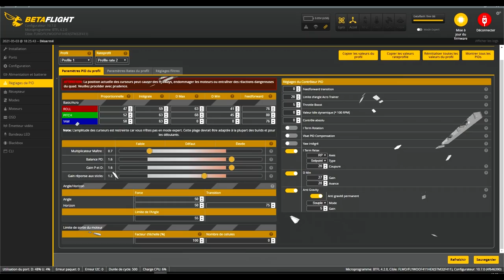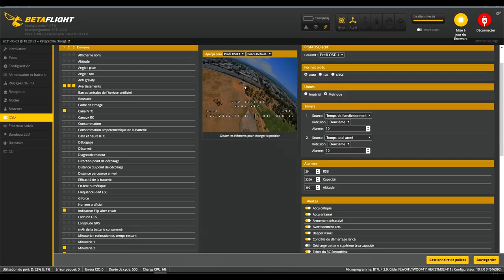FlyWoo Firefly Hex Nano - Review Test Démo - Micro Kwad Maxi Perfs !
NOTATAZ : 17.5/20  Cinématiques et Freestyle !
Les + : Pilotage / Réglages / Autonomie / Caméra / Conception / Polyvalence.
Les - : Seulement 2 hélices en spare / Sangle lipo / Pad lipo / Tubes d'antenne.

- TABLEAU DES PROMOS ET COUPONS 2021 RC et ACCESSOIRES (remis à jour quotidiennement, en utilisant ces liens, vous aidez la chaîne, )

- Aider la chaîne avec un don (tous les dons servent à alimenter les vidéos en produits ou matériel )

Sommaire :
00:00 Intro (Faut bien commencer par qqc )
00:15​ Présentation contenu
00:50​ Nouveau cadeau du concours permanent
02:43 Description du HEX NANO (1)
05:04 Unboxing
06:51​ Mes Modifs
10:15 Fins de la description (2)
15:20​ Mes conclusions
16:10​ Vol FPV
20:47 Vol à vue
22:52​ Vols HD NAKED/SMO
26:20 Outro / Betaflight

- Eachine X220 V2 ...
- HGLRC Sector 150 V2 ...
. Entre autre ! ;)

6 moteurs au creux de la main ! J'ai en test aujourd'hui le tout nouveau FIREFLY HEX NANO de chez Flywoo. Un Hexacoptère de moins de 60g ! Belle performance de la marque qui nous avait déjà surpris avec leur Hexplorer LR qui affichait de belles performances. Ce micro kwad à six moteurs est bien pensé et a été bien conçu, avec des éléments de qualité (moteurs et électronique), et la possibilité d'emmener une caméra légère, type Naked ou Insta, il est super à l'aise pour des vols doux et cinématiques. D'un autre côté, le fait de posséder 6 moteurs lui confère une puissance notable en 4S et autorisera pas mal de figures de freestyle avec une faible prise au vent et surtout, aucune vibration, jello ou propwash ! Bien joué Flywoo pour cette innovation et les réglages d'origine que vous avez pris soin de peaufiner !  En bref, un plaisir à piloter... Prenez soin de vous et merci à tous pour votre soutien .